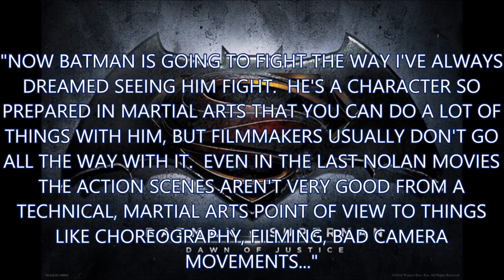Movie Time 80: American Sniper Breaks Records